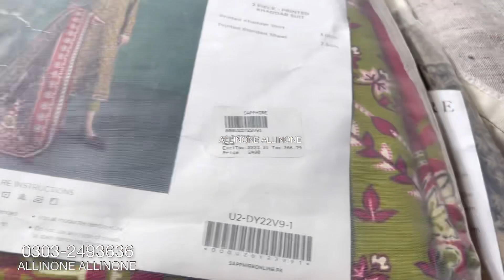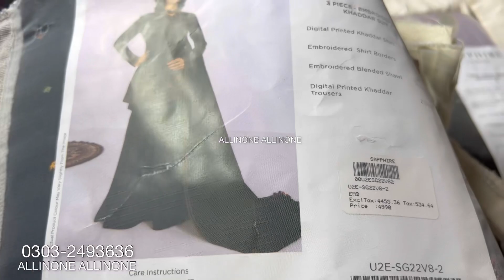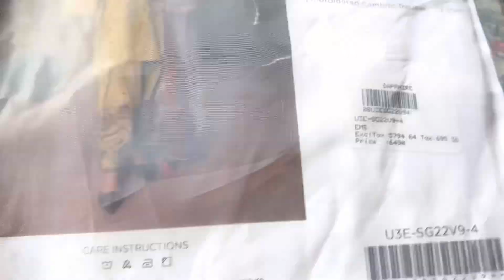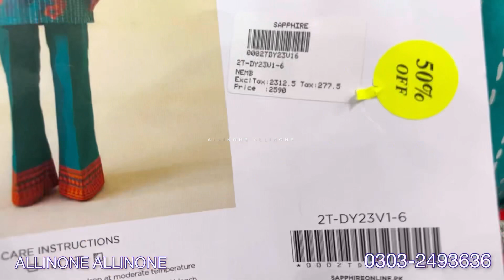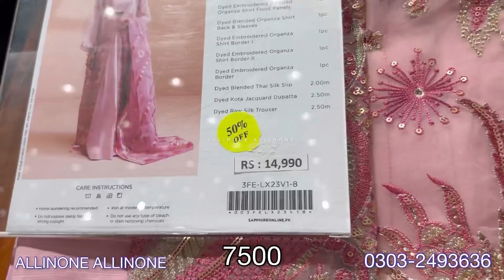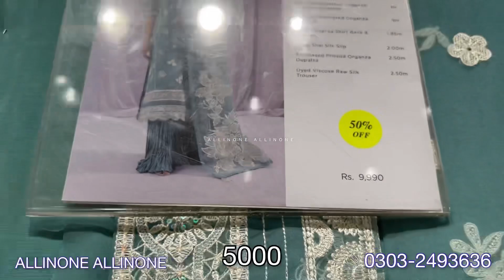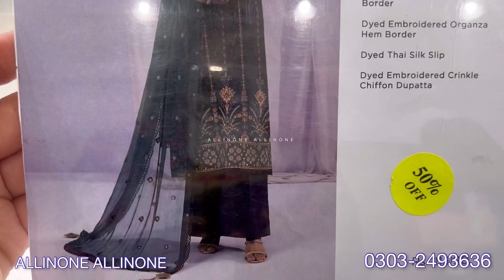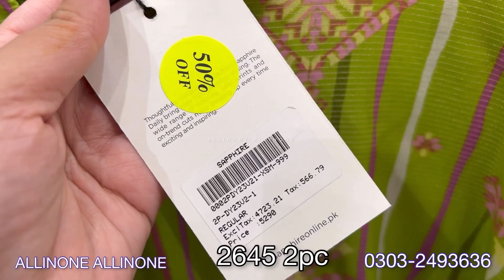flat 50% off sapphire summer sale big restock today